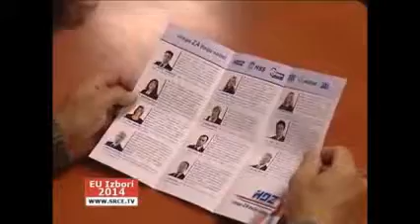Srce TV: Kandidati HDZ-a za Europski parlament u Međimurskoj županiji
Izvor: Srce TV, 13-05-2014